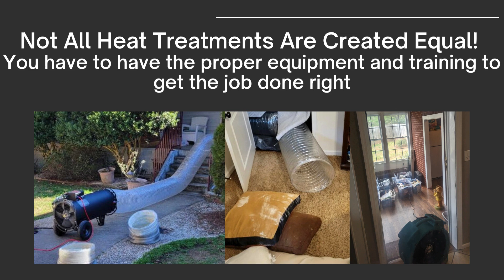Enviro Heat BedBug Extermination Greenville, SC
Bed Bugs will feed for 5-10 minutes. Once the bed bug is full, it will leave the host and return to a crack or crevice, typically where other bed bugs are aggregating. The bed bug will then begin digesting and excreting their meal. Bed Bug fecal matter is a brownish black tar like substance that they will leave on your bedding or walls. or call